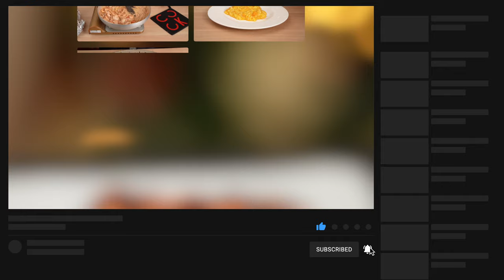Italian Christmas Eve Dinner | MOUTHWATERING Recipes for the Feast of the Seven Fishes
Discover 7 MOUTHWATERING ideas for an Italian Christmas Eve dinner. Perfect for the 'Feast of the Seven Fishes' or anyone looking to make Christmas Eve Italian with succulent seafood and pasta!

In this PIATTO™ video recipe,  we present:

The FEAST of the SEVEN FISHES is an Italian American Christmas Eve tradition. It is inspired by the Italian tradition in Italy of eating a feast of mouthwatering seafood dishes on Christmas Eve, when Italian Catholics avoid eating meats for religious reasons.

The number of dishes and name of this 'feast' is an ITALIAN AMERICAN tradition.

PIATTO RECIPES - Quality on the table! 🍽  😋
⭐️  Battle-tested, quality recipes.⭐️

PIATTO™ cooking channels bring tasty and gourmet reproducible recipes of classic staples dishes as well as original recipes from around the world.

No gear, tools or products were supplied to me for this video.